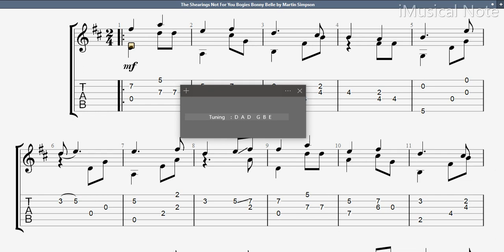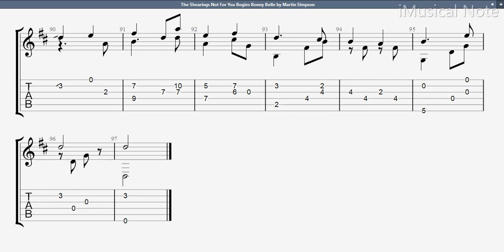Guitar TAB - Martin Simpson : The Shearings Not For You Bogies Bonny Belle | Tutorial Sheet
Guitar TAB - Martin Simpson : The Shearings Not For You Bogies Bonny Belle | Tutorial Sheet Lesson

Martin Stewart Simpson is an English folk singer, guitarist and songwriter. His music reflects a wide variety of influences and styles, rooted in the British Isles, America and beyond. While best known as an acoustic guitarist, Martin originally started out as a banjo player, and also plays the electric guitar.